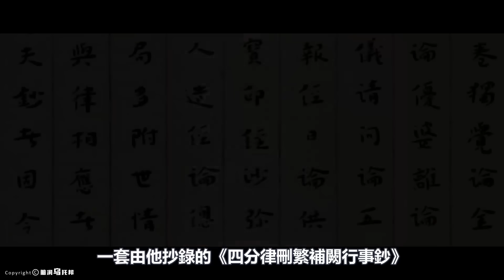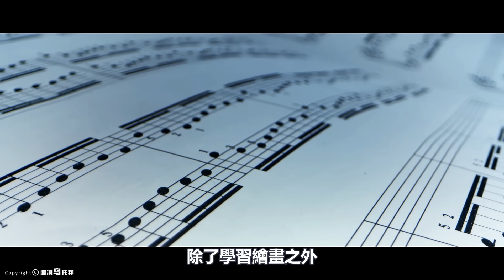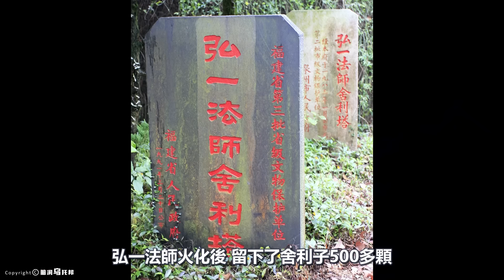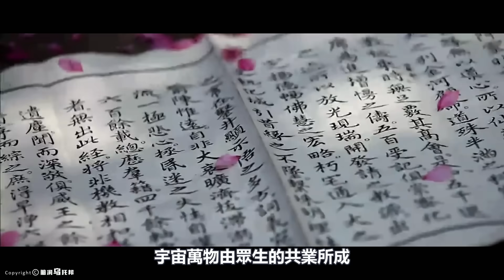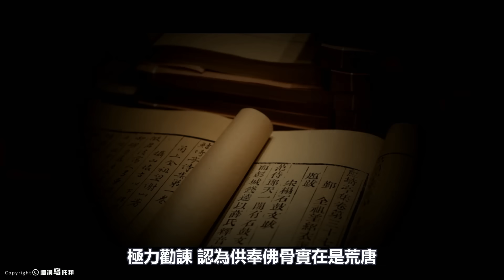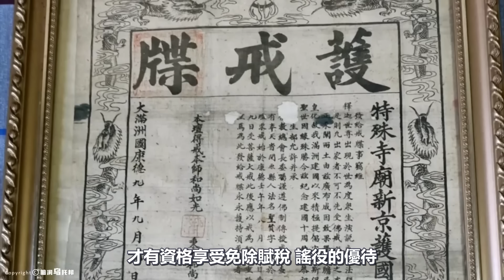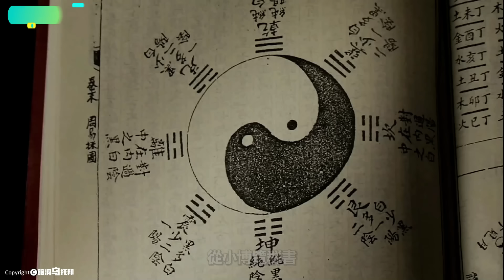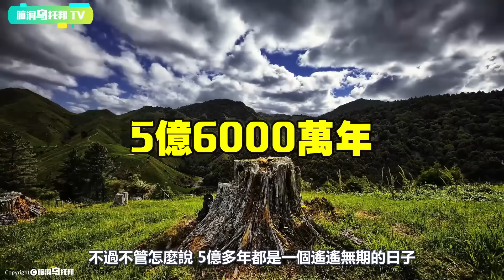90分钟看懂佛教的真相！历史上的佛教有多可怕？为何灭佛帝王个个不得善终？无广告催眠合集 [脑洞乌托邦 | 小乌副频道 | 小乌 TV ]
欢迎来到脑洞乌托邦小乌的副频道。
这里主要跟大家分享一些主频道里的花絮,幕后,NG场景等等在主频道里没有播出的内容哦~
希望大家多多支持!谢谢!

历史上的佛教有多可怕？发起灭佛运动的「三武一宗」结局为何如此悲惨？灭佛的真相 [She's Xiaowu @ndwtb]

所有预言中的救世主竟然是同一个人！圣人已现身？！佛教、道教、基督教、伊斯兰教预言中的惊人相似之处 [脑洞乌托邦 | 小乌 | Xiaowu]

抛妻弃子，却被无数人推崇！临终绝笔，泄露天机，揭露佛家真相！从风流浪子到一代宗师，弘一法师的跌宕人生 [She's Xiaowu @ndwtb]
🔔Credit
欢迎点赞，评论和转发 💗 💗 💗